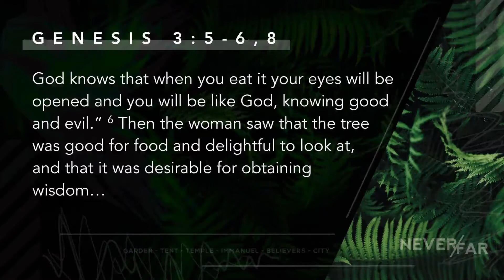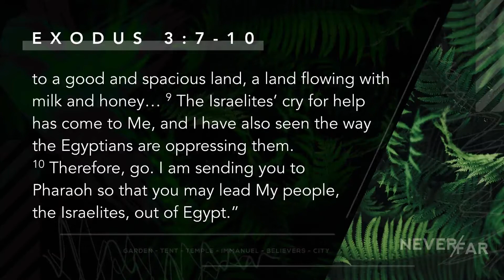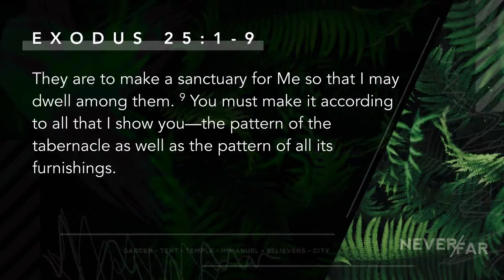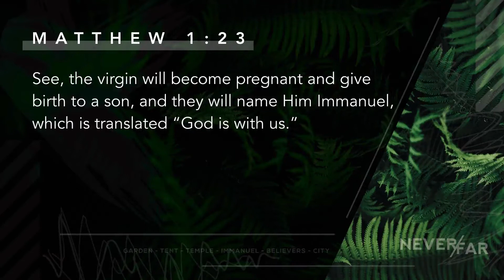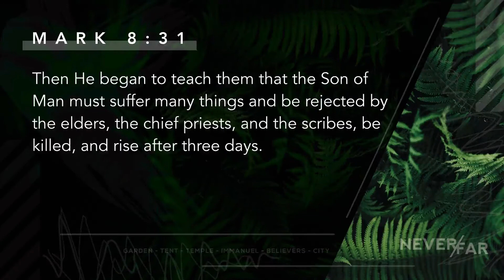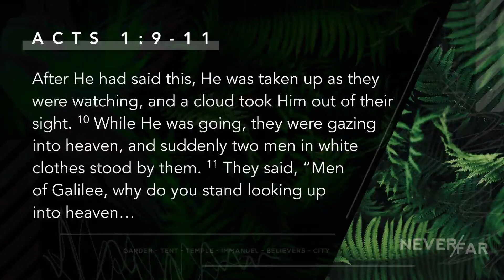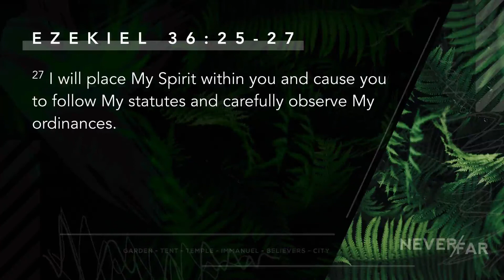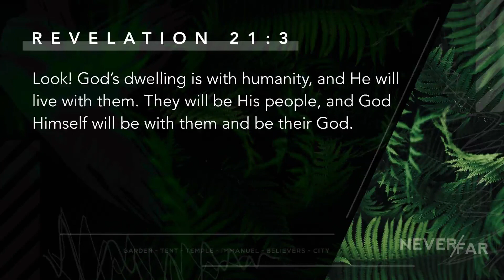God's Presence: Never Far (Selected Scriptures)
This message was given by Jason Wick on September 25, 2016, at Faith Community Church in Palmdale, California. For information on Faith Community Church and its ministries, you can call us at , visit us at our website at faithtoyou.com, or download our church app (faithtoyou) from the Apple App or Google Play stores.